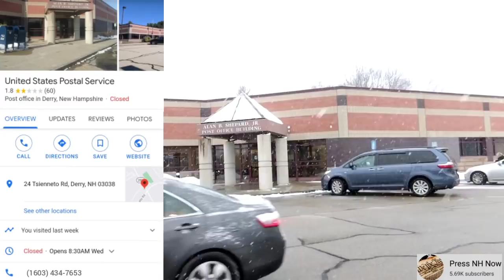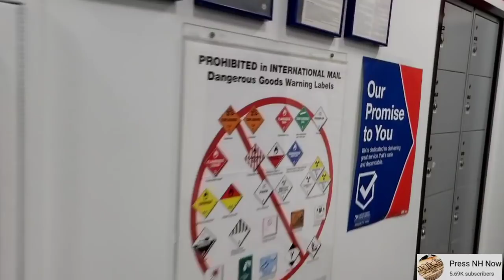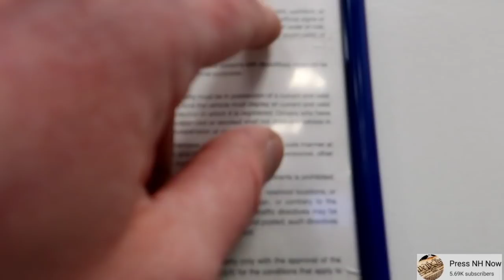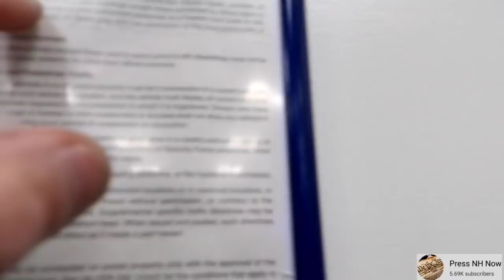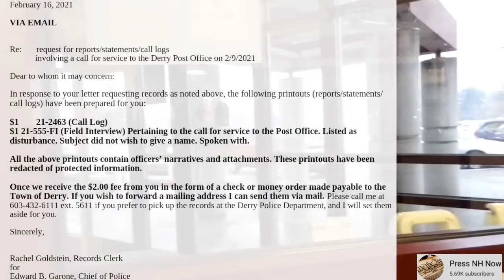KRAZY KAREN AT DERRY, NH POST OFFICE/PD WANTS ME TO LEAVE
ON FEBRUARY 9th 2021, I WAS CONDUCTING A FIRST AMENDMENT AUDIT AT THE POST OFFICE AT 24 Tsienneto Rd, Derry, NH 03038.
AS SOON AS I CAME UP TO THE DOOR I WAS CONFRONTED BY A CRAZY WOMAN THAT DEMANDED I TAKE HER OFF MY CAMERA. SHE STARTED TO CAUSE A DISTURBANCE IN THE POST OFFICE AS I WAS IN LINE TO GET A STAMP. SHE ESCALATED THE DISTURBANCE TO THE POSTAL EMPLOYEES WHO DON'T KNOW THERE OWN POSTER 7 RULES AND REGULATIONS ON POSTAL PROPERTY. BECAUSE OF THIS LACK OF TRAINING OR IGNORANCE THEY ENDED UP CALLING THE DERRY NH POLICE DEPARTMENT. TWO OFFICERS AND A SARGEANT CONFRONTED ME SAYING THW POST OFFICE WANTS ME TO LEAVE. I CHALLENGED THEIR REQUEST AS I NEVER CAUSED THE DISTURBANCE OR COMMITTED A CRIME ON FEDERAL PROPERTY. I PROOVED MY POINT BY STAYING UNTIL CLOSING WHICH WAS ALMOST ANOTHER 15 MINUTES. NO FURTHER ACTIONS WERE TAKEN.